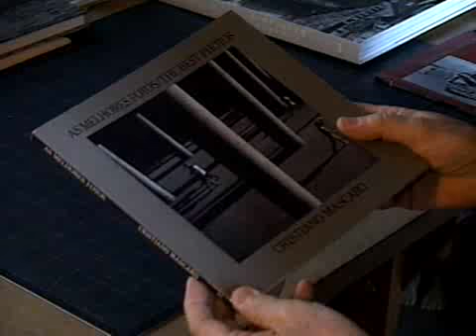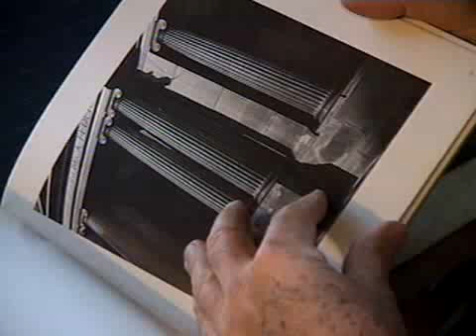Cristiano Mascaro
TV Cultura